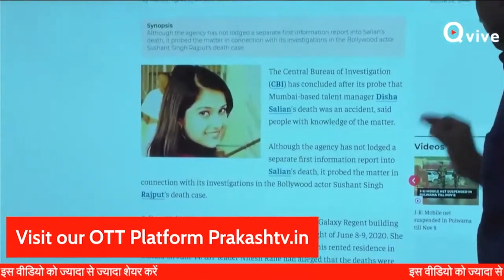भारत की Media ने Sushant Singh Rajput और Disha salyan Case में कुछ नहीं किया